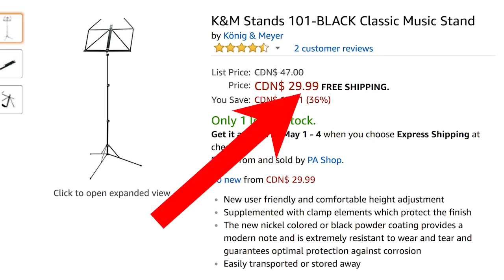TU CE FEL DE MOLDOVAN EȘTI?